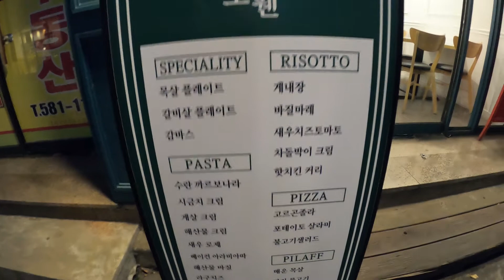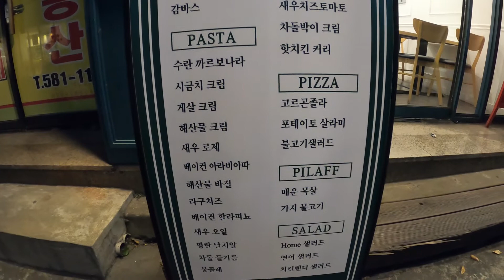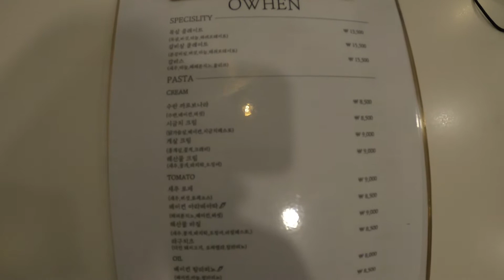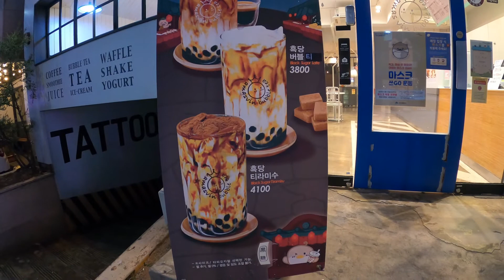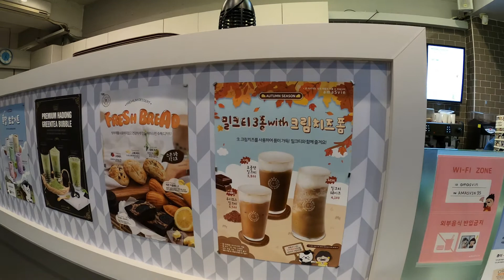කොරියන් ආහාර සහ විශේෂ තේ පානය/Korean food and special tea/ 매운목살필라프/티라미수흑당버블티/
කොරියන් විශේෂ ආහාර සහ විශේෂ තේ පානය Korean food and special tea Spicy Neck Pilaf/Tiramisu Brown Sugar Bubble Tea/ 매운목살필라프/티라미수흑당버블티/อาหารเกาหลีและชาพิเศษ